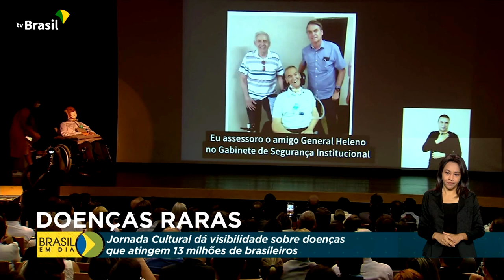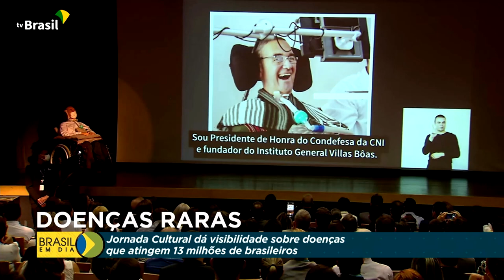Direitos Humanos | Jornada Cultural Rara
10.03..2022 - As doenças raras são enfermidades crônicas, normalmente com causa genética, que incapacita a pessoa progressivamente. O tema será debatido durante toda a semana na Jornada Cultural Rara.